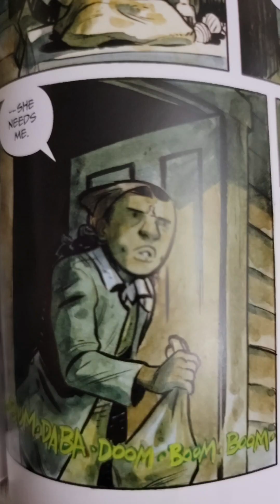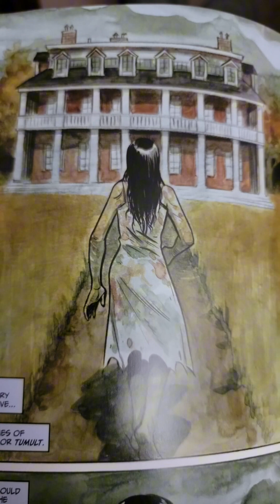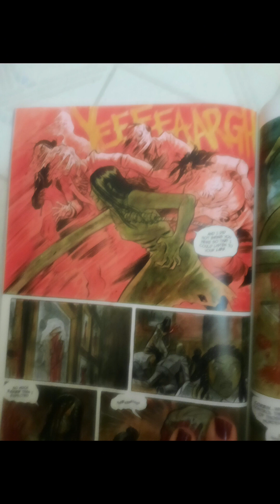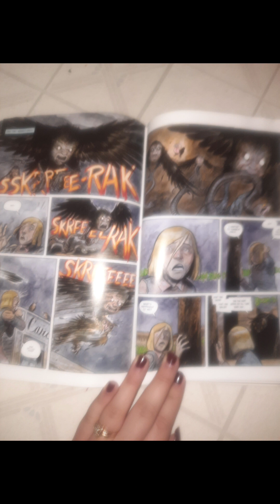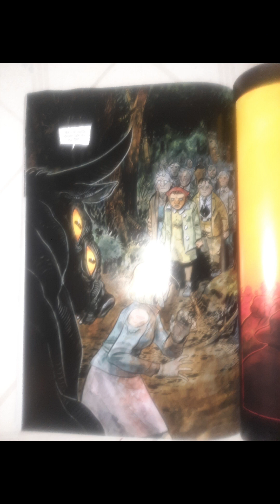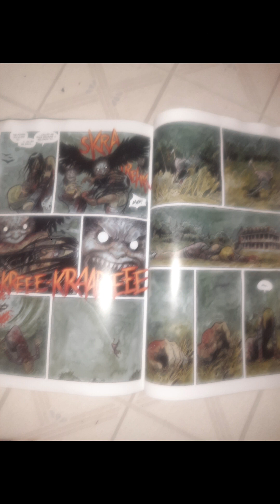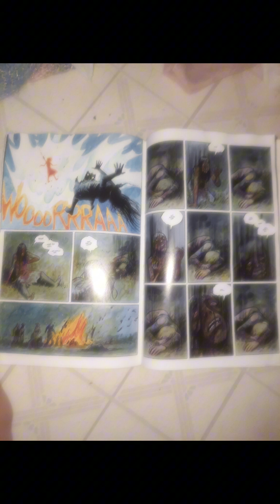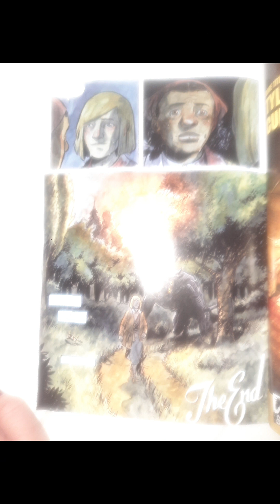MARVEL-ous team up with @tadreadsbooksstuff Harrow County issues 29-32 attempted by the Dotter